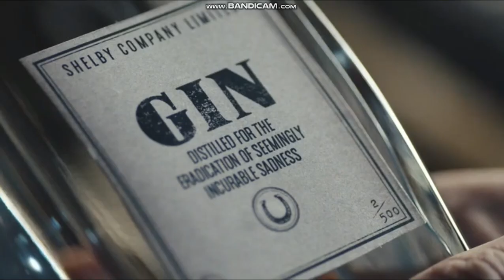Peaky Blinders 4x06| L'uccisione di Luca Changretta [ITA]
F**K OFF COPYRIGHT!

Scrivete nei commenti STAGIONE/EPISODIO/PARTE che vi piacerebbe riguardare all'infinito e sarete accontentati.